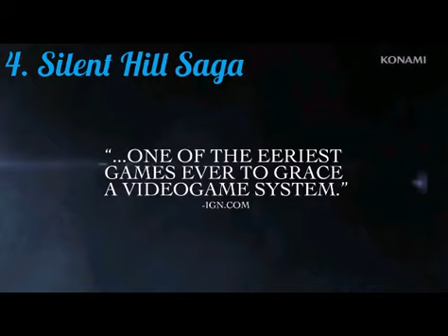Top 5 Mejores Campañas Jugadas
Espero les Guste , no olviden dejar su like y Todo eso que todos los youtubers piden :)

Quieres Ganar dinero por hacer Videos??, Conviertete en Partner ahorita mismo!

Top 5 Mejores Campañas de los videojuegos
Top 5 Los mejores juegos del Mundo Xbox one y Ps4, Xbox 36o y Ps3

SIN IMPORTANCIA